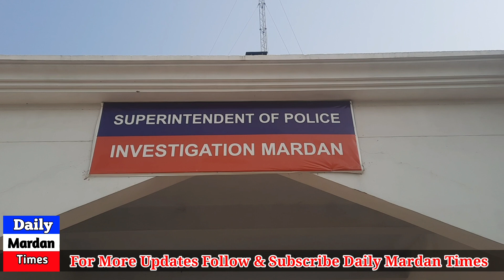Khwaja sara kay qatil Griftar , Sp Investigation